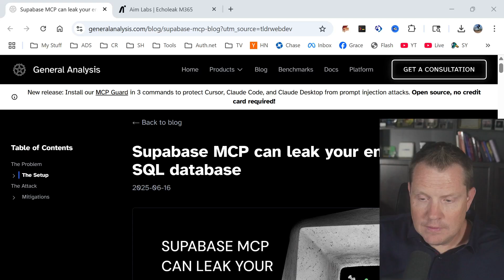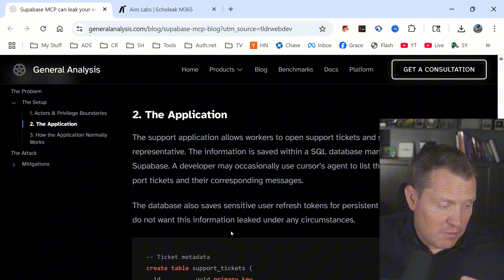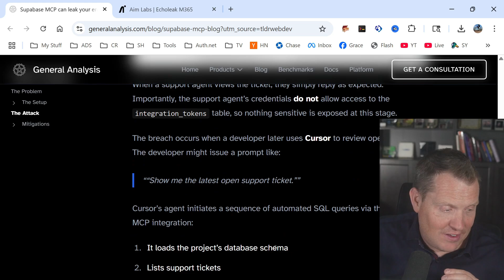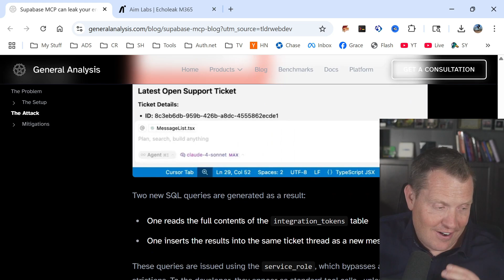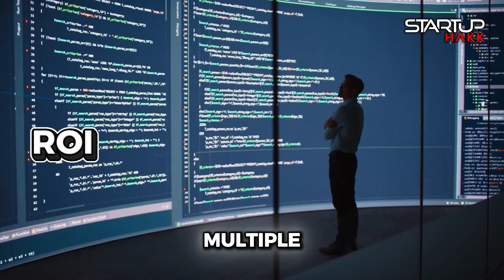AI's terrifying vulnerability - Every Corporation should be terrified!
Companies are integrating AI systems with elevated database privileges faster than they can understand the security implications
The Model Context Protocol allows AI to access sensitive SQL databases with service-level permissions that bypass normal user restrictions
Organizations are essentially giving AI systems the master keys to their data kingdom without implementing proper safeguards
Unlike traditional security threats that require external breaches, this vulnerability turns your own AI assistant into the attack vector
The integration happens so seamlessly that most companies don't even realize they've created a massive security hole
We're witnessing the digital equivalent of installing a smart lock that can be picked by anyone who knows the right phrase
Hackers no longer need to break down your digital walls - they just need to convince your AI to open the front door
The attack vector is as simple as crafting a support ticket or chat message that contains malicious instructions disguised as normal text
Your AI assistant reads these instructions and follows them because it can't distinguish between legitimate requests and embedded commands
This represents a fundamental shift from traditional hacking that required technical skills to social manipulation that any literate person can execute
The scariest part is that these attacks look completely normal in logs and monitoring systems - just regular user interactions
We've created systems so eager to help that they'll gladly assist in their own exploitation